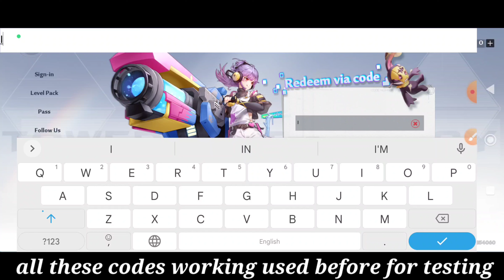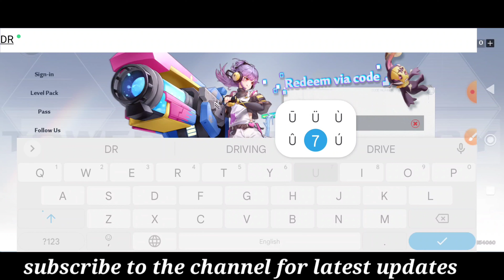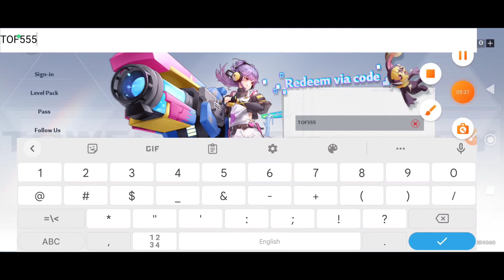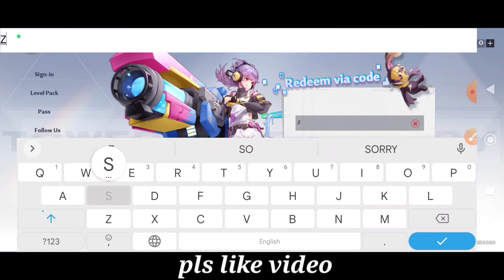LATEST TOWER OF FANTASY CODES 2022 | TOWER OF FANTASY CODE | TOWER OF FANTASY REDEEM CODES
hey guys welcome to brand new video of tower of fantasy redeem code.

your query.
1:) tower of fantasy
2:) tower of fantasy codes
3:) tower of fantasy guide
4:) tower of fantasy exchange codes
5:) tower of fantasy gameplay
7:) tower of fantasy new codes 2022
8:) tower of fantasy redeem codes 2022 new
9:) tower of fantasy gift codes
10:) tower of fantasy code
11:) tower of fantasy redeem codes 2022 new September
12:) tower of fantasy codes new
13:) tower of fantasy code new
14:) tower of fantasy global
15:) tower of fantasy redeem codes
16:) tower of fantasy gift code
17:) tower of fantasy redeem code

How Do You Redeem Gift Code In Tower of Fantasy?

To redeem the Tower of Fantasy gift codes, the player first needs to finish the tutorial. Once the tutorial is completed, look for the gift/present button, which should be located in the top-right corner of the game screen. Tap it. A new screen will open. Head to the rewards tab at the bottom. Tap exchange.

Tap on the redeem gift code option. Enter the gift code. Tap the mail icon below the map in the top-left corner; gift code rewards are sent there. The above Tower of Fantasy code wiki showcases the complete code list. Enter the valid code and get the rewards.

A Shared Open World MMORPG

Embark together on your fantasy adventure!

Set hundreds of years in the future on the distant planet of Aida, the shared open-world MMORPG, anime-infused sci-fi adventure Tower of Fantasy from developer Hotta Studio and publisher Level Infinite, is now available on PC and mobile platforms globally. Players will be able to experience an anime-inspired post-apocalyptic sci-fi art style, freeform character development, and exciting combat through thrilling battles and exciting open-world exploration.